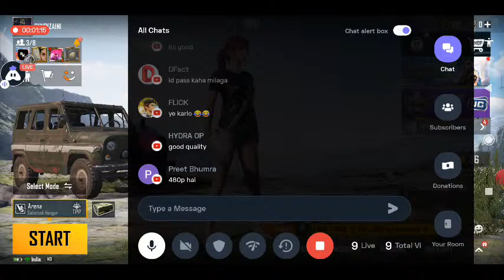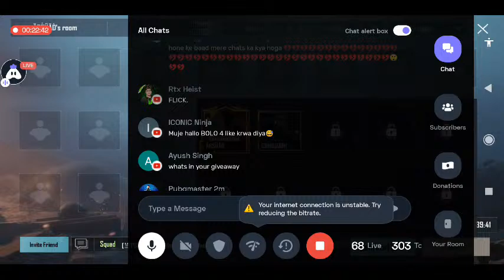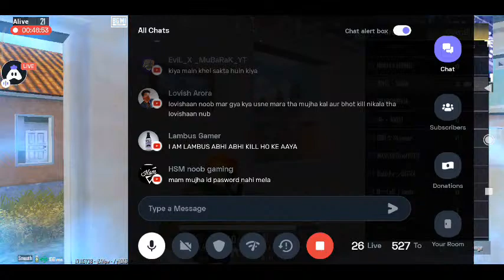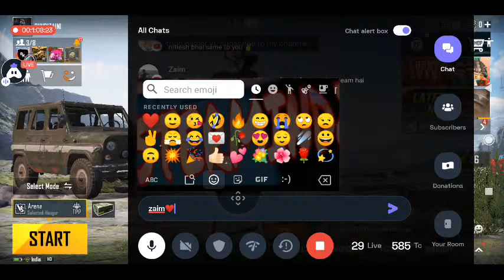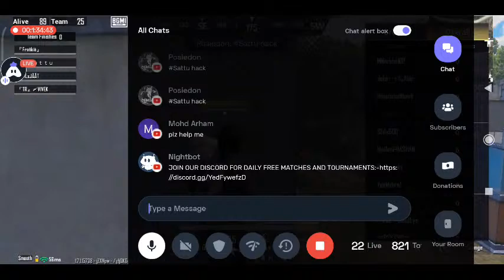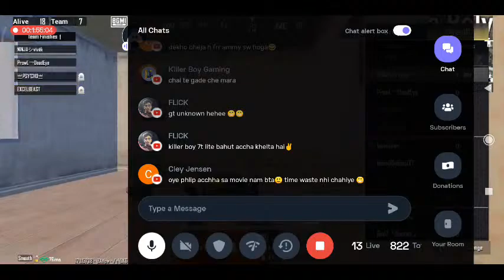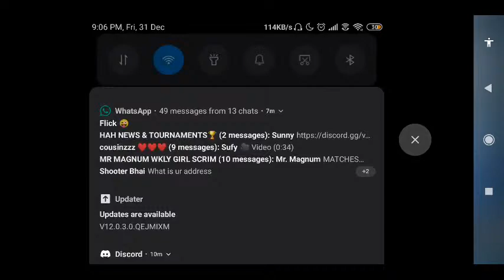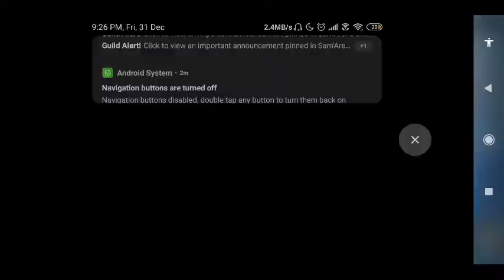ZAINI IS LIVE❤️...#240 RS PP DAILY GIVEAWAY BGMI Y-RAL